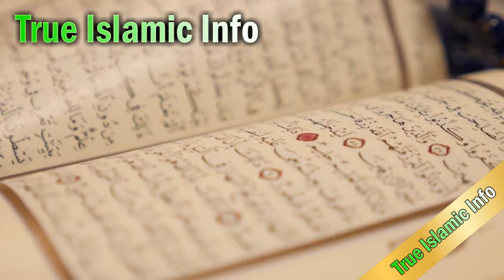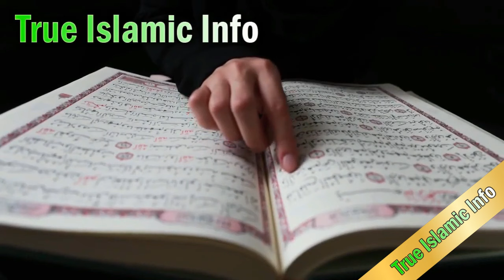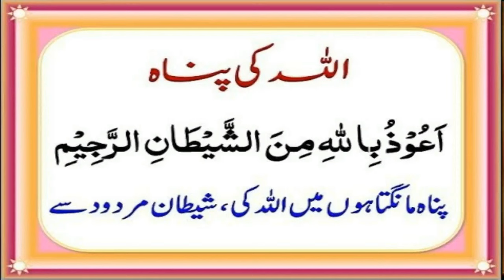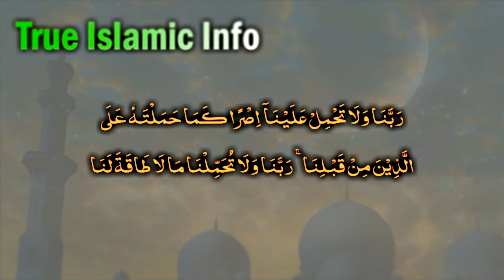Jadu (Q nahi jan chor rha) Black Magic Cure in home 100%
Jadu (Q nahi jan chor rha) Black Magic Cure in home 100% Hazrat_ALi Nay Farmaya